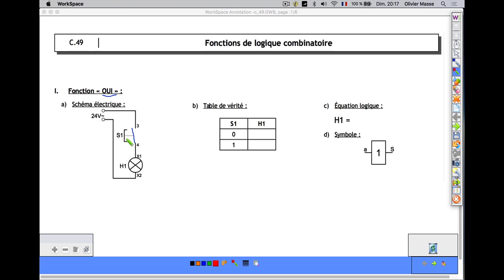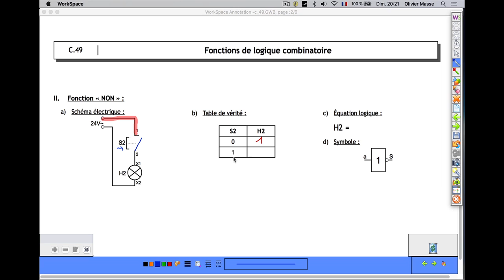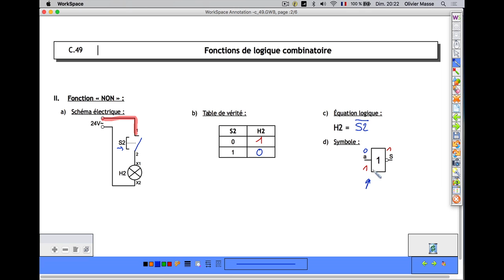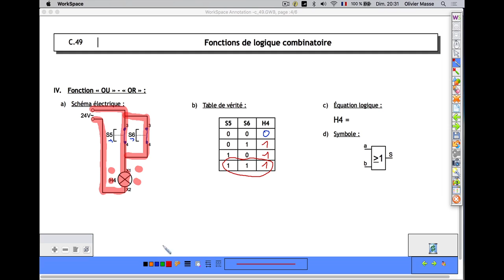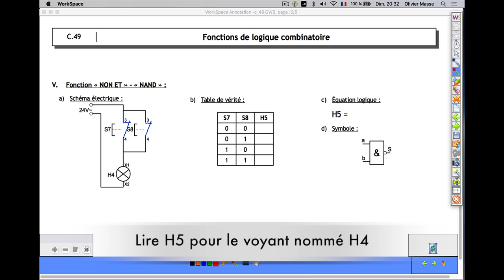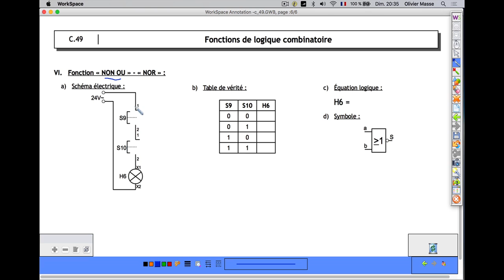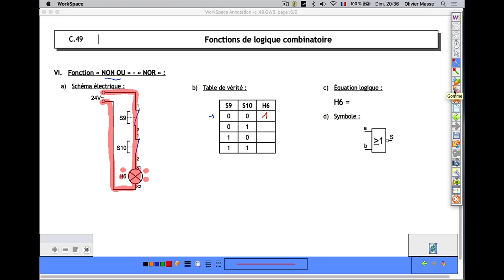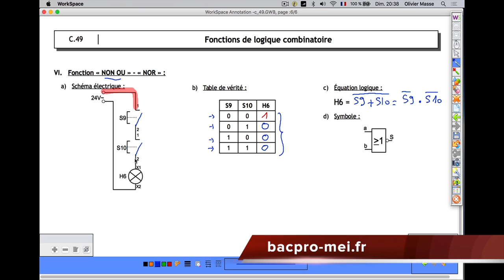Fonctions de Logique Combinatoire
Bac Pro MEI : Analyse de fonctionnement des fonctions de logique combinatoire OUI - NON - ET - OU - NON ET - NON OU.